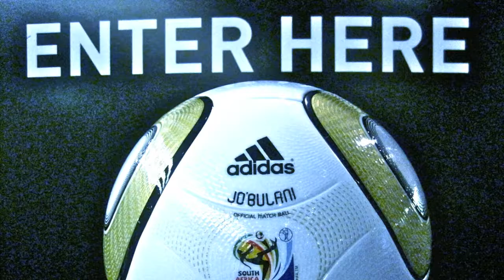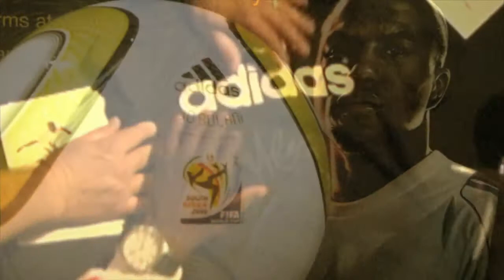JOZY ALTIDORE, STRIKER, USA National Soccer Team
An uncommonly powerful striker, Altidore has been tipped by many as the United States' answer to the retirement of former icon Brian McBride. With roots in the francophone Caribbean nation of Haiti, Jozy, still just 19, began his professional career with a bang in the domestic top flight, Major League Soccer, with 15 goals in 37 appearances over two seasons for the New York Red Bulls.

The players' power, nose for goal and ability to bring those around him into the game and disrupt opposition defences was soon attracting the attention of one of Europe's top talent assessors, former Villarreal manager and current Real Madrid boss Manuel Pellegrini. The Chilean tactician wasted no time bringing young Jozy to Spain's La Liga (Villarreal) at the start of the 2008 season for a reported 10 million USD, making the player the biggest-ever signing from MLS. He opened his scoring account against Athletic Bilbao in early November to become the first American ever to score a goal in Spain's ultra-competitive top flight.

Unfortunately for Altidore, he was sent out on loan to second division leaders Xerez in January of 2009 and found it difficult to secure significant playing time. However, his contributions to the US senior national team - after a glittering career at youth and Olympic level - have been significant and consistent. Making his first cap in November 2007, the physically imposing striker has since moved himself into the reckoning in attack during qualifying for the 2010 FIFA World Cup South Africa™, scoring three against Trinidad and Tobago in April 2009 to become the youngest ever hat-trick hero in US history.

GO USA!

M27: Putting MUSIC back in music.
FOR PROMOTIONAL USE ONLY
New Media and Music by M27